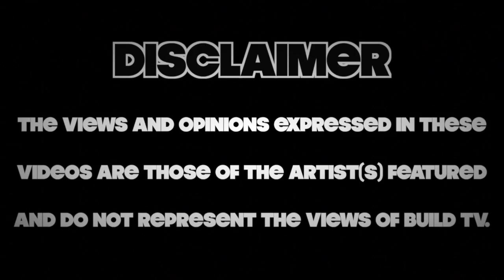T Dizzle - On The Spot Freestyle - Build TV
Build TV Presents Freestyle featuring T Dizzle